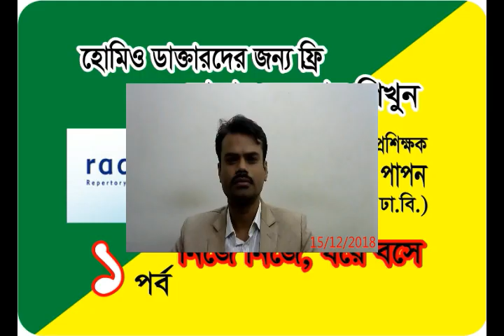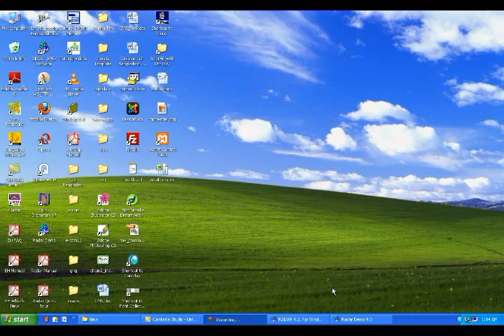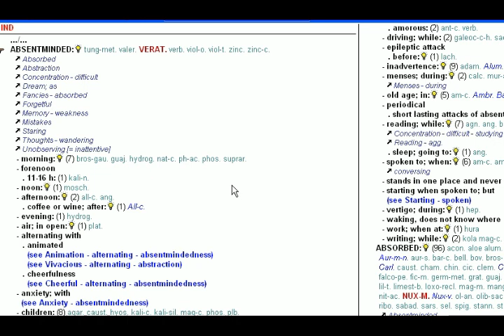রাডার প্রশিক্ষন ৩য় পর্ব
শেয়ার করুন, লাইক দিন। আমাদের চ্যানেলের আপগ্রেড ভিডিও পাওয়ার জন্য সাব-স্ক্রাইব করুন সাথে সাথে বেল বাটনে ক্লিক করে রাখুন। নিত্য নতুন তথ্য নিয়ে আপনাদের সামনে আমরা হাজির হতেই থাকবো।
ধন্যবাদ, ডাঃ এসকে, পাপন (বিএইচএমএস), পরিচালক, মাইগ্রান্ট হোমিও রিসার্চ একাডেমী (বাংলাদেশ)